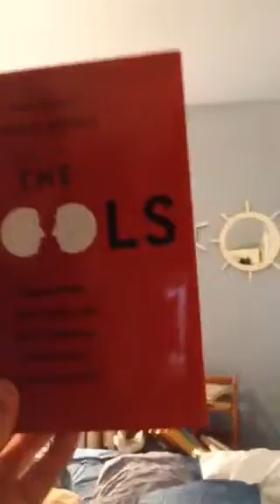Pauly Polo is Mauricio Splash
Talking to a camera for ten minutes.